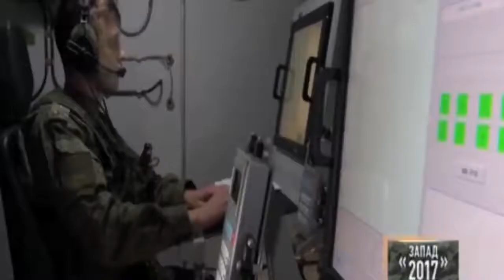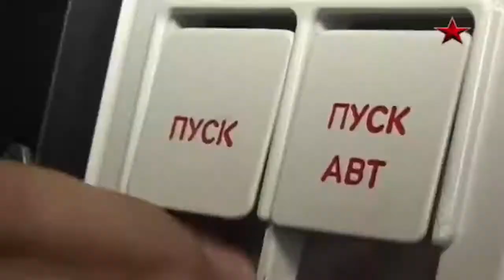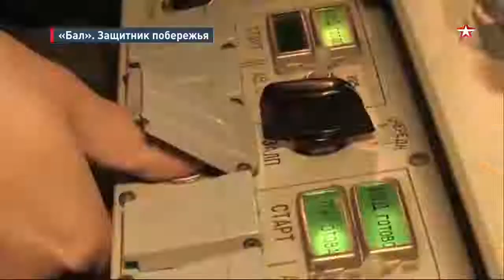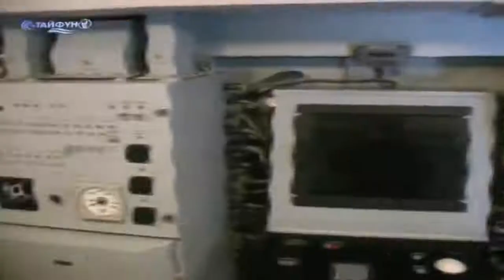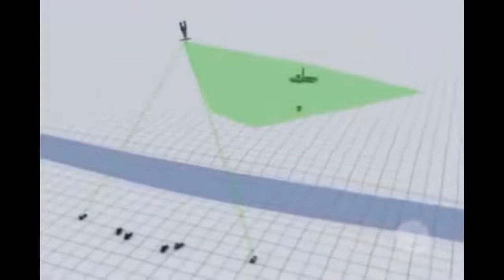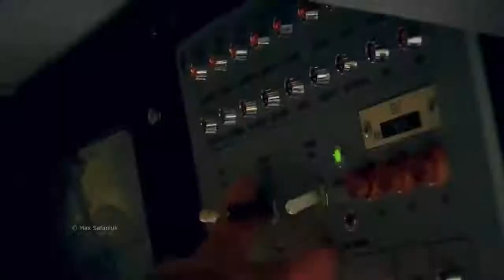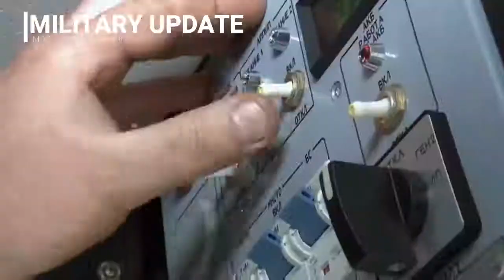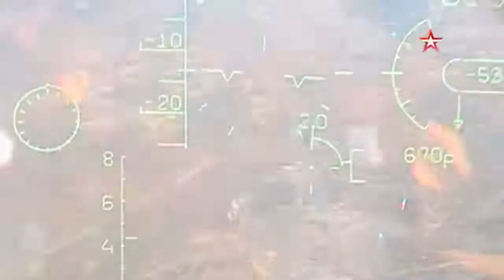World Explorers : Insane Russia weapons that are feared by the US and Israel - You can not find US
he K-300P or Bastion-P is a Russian mobile costal defense missile system. The "P" letter in the designation denotes "mobile". This coastal defense missile system is known in the West as SSC-5 or Stooge. Development began in the 1990s.